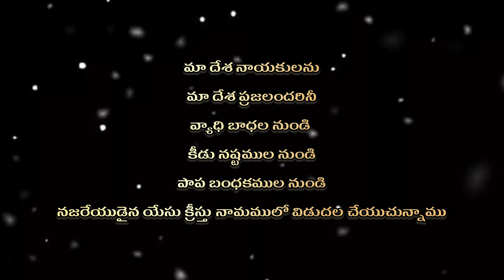ఓ దేవా ( Oh Deva)Telugu Lyrics| Independence day Christian Song 2024| Raj Prakash Paul New Songs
Original Credits: Brother Raj Prakash Paul